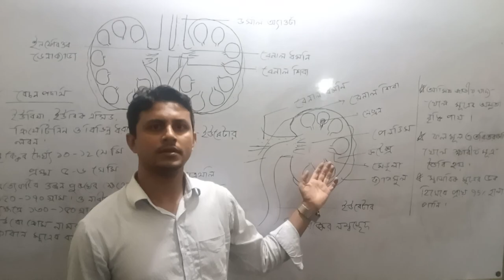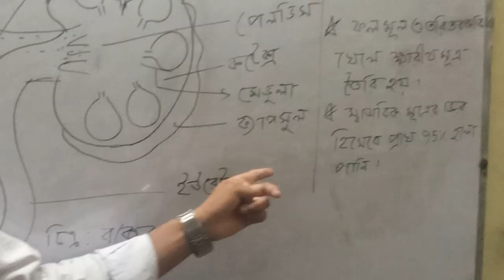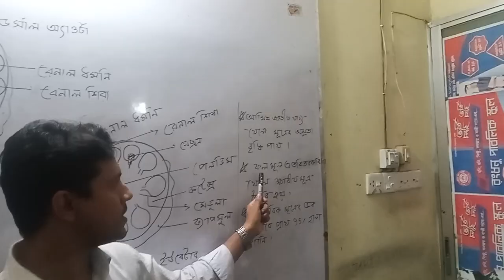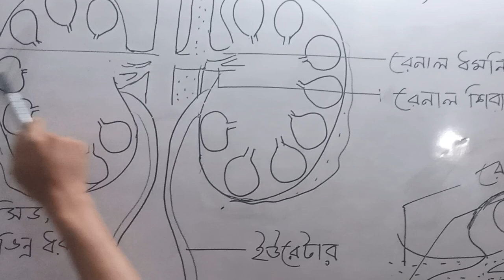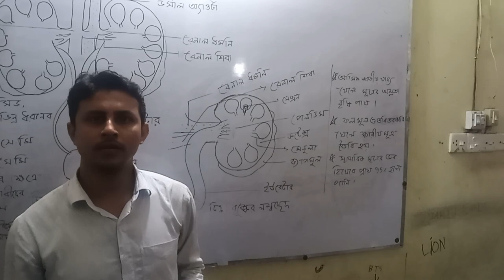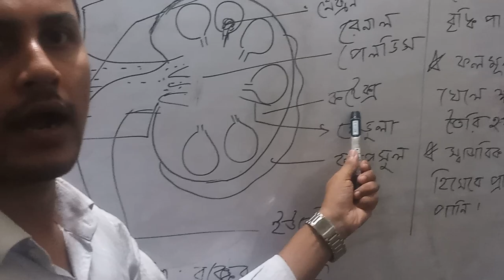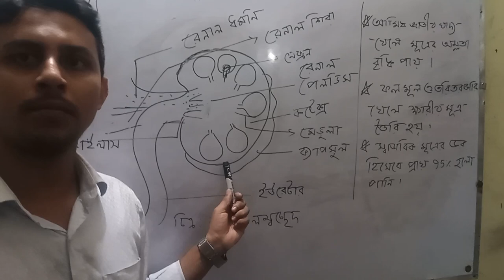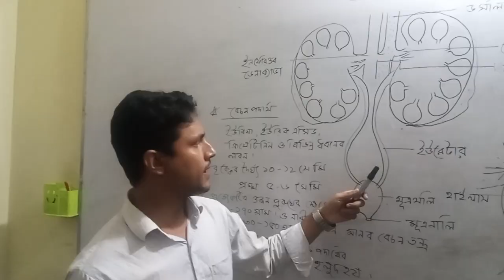জনাব মোঃ মশিউর রহমান, বিজ্ঞান, রেচন তন্ত্র, APBN online class